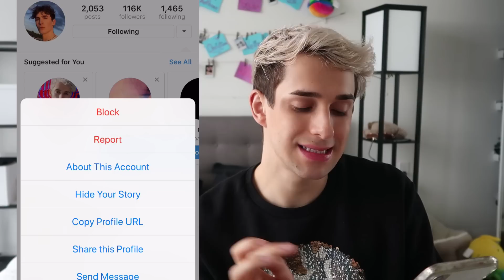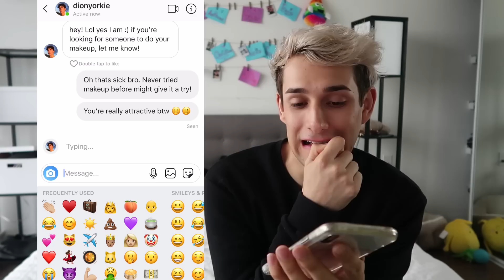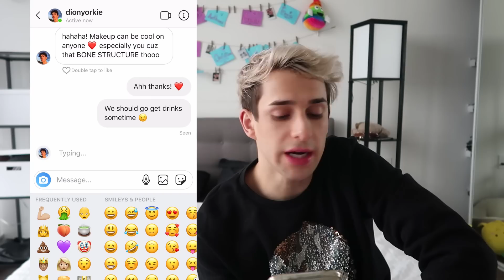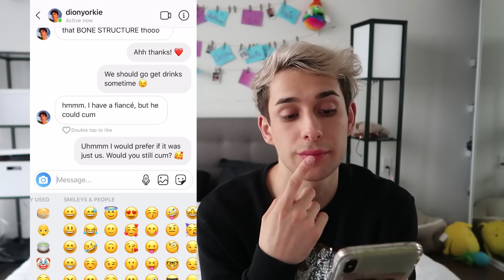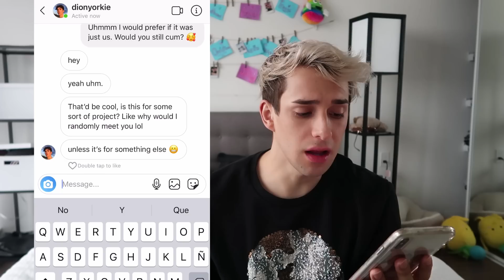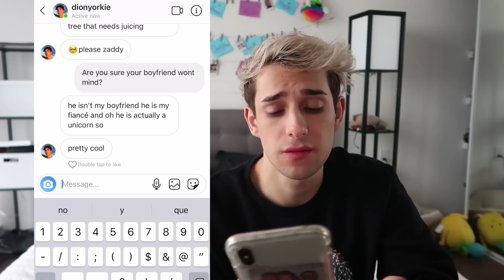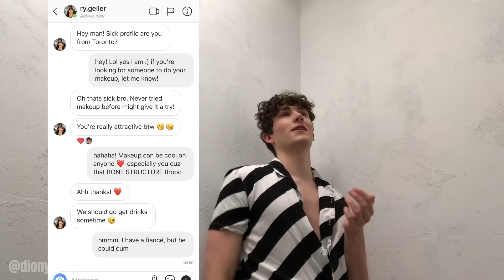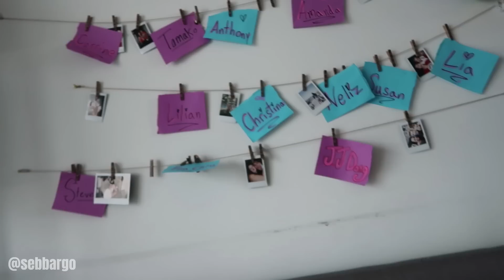catfishing my boyfriend to see if he cheats on me... *HE DOES*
🍑 OnlyFans! 🍑 Today I bring you a video where my boyfriend cheats on me. Sad. Watch till the end!